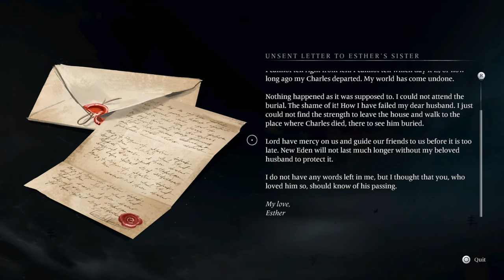BANISHERS: GHOSTS OF NEW EDEN Gameplay Walkthrough Part 1 FULL GAME - No Commentary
Banishers: Ghosts of New Eden Gameplay Walkthrough will include the Full game - No Commentary Playthrough Banishers: Ghosts of New Eden full Gameplay Walkthrough for PS5 PC Xbox Series X/S No Commentary Full HD let's play, playthrough guide.